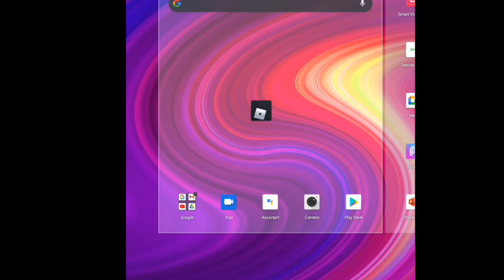when you are not friends with your wifi